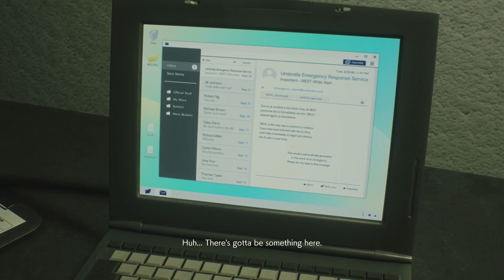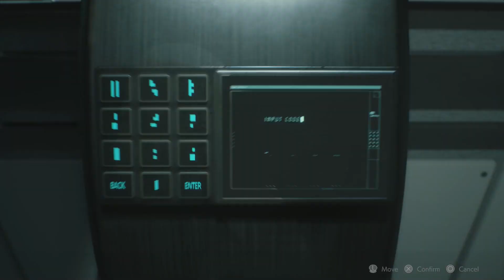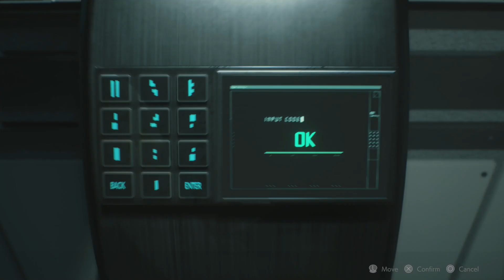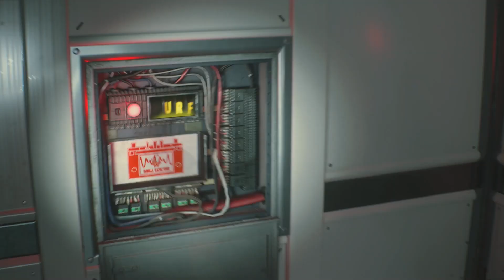G2 Birkin | Resident Evil 2 Remake Lets Play Walkthrough | Part 5 (CLAIRE B RUN)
Hey Guys!

Welcome to another video! Thank you so much for coming to my very tiny part of YouTube and i hope to see you again in the future!

Catch me on Twitter - @Rapture_YT